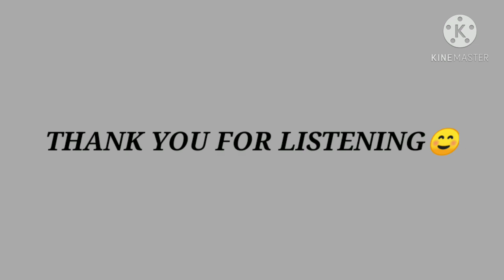Demo teaching in Prof Ed 4 EducTech